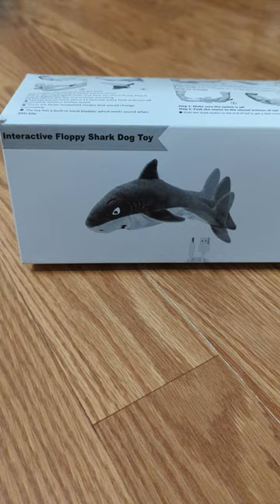Shark attack! Dog toy review by Great Pyrenees - Interactive Shark Toy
Freddie reviews Interactive Floppy Fish (shark) dog toy. This shark was pretty easy to put together and charges with USB. Freddie plays with it for short bursts of time, and then as all Pyrenees do, he ignores it and babies it. There is no way this would stand up to our Pitbull playing with it but Freddie is quite gentle.

Interactive Floppy Fish Dog Toy

Daddy’s Boy Dog Bandana

Panasonic Lumix Pro 12-35mm VARIO II, F2.8 Lens

Unlocked Google Pixel 6